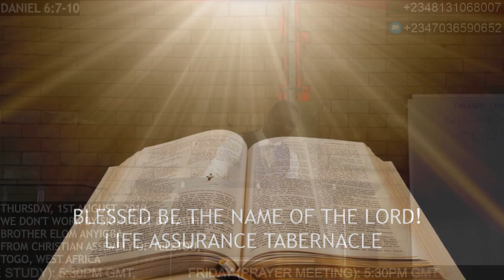Life Assurance Tabernacle Thursday Service -1st August 2019 (A)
A live stream service from Life Assurance Tabernacle. A ministry of the spoken word.

Sermon
We Don't Work By Sight But By Faith.
Daniel 6:7-10
Brother Elom Anyigba
From Christian Assembly of Teletou,
Togo, West Africa.